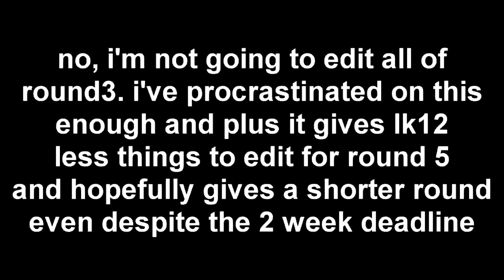mario says "5 minute round? get outta here"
My Round 4 for @Luigikart12's Mystery Games